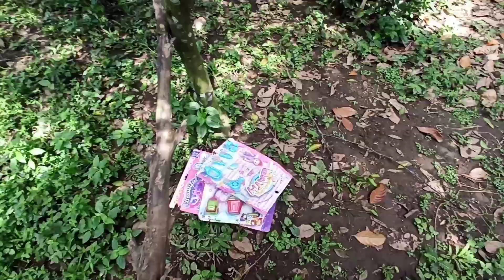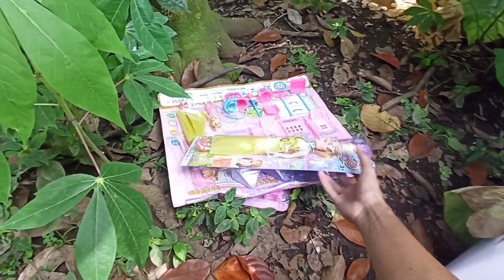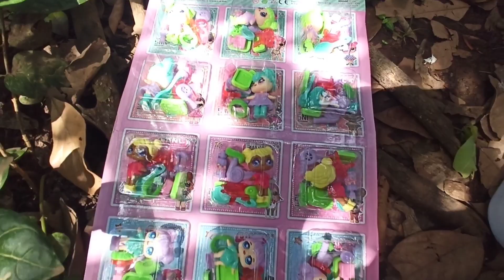Finding Lol Doll Toys - Barbie Toys - House Toys - Playground Barbie Toys - Girls Games - Kids Toys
Finding Lol Doll Toys - Barbie Toys - House Toys - Playground Barbie Toys - Girls Games

Hello friends, let's play Looking for
This is a Video Game for Boys and Girls

My Toy Names
Barbie Doll Toys for Pregnant Women and Giving Birth to Babies
Mermaid Mermaid Barbie Doll Toy
My little Pony Stuffed Pony Toys
Ice Cream Ice Cream Toys
Cooking Toys In Restaurant Restaurants Cooking Tools In The Kitchen
Dress-up parlor toys
Fruit Toys
Vegetable Toys
Hamburger Toys
Food Toys
Doctor's Toys
Cake Toys
Hello Kitty the Cat Toy
Baby Bath Toys
Toys Supermarket, Minimarket, Selling Market
Cashier Toys
Children's toy
Girls Toys
Children's toy
Ice Cream Toys
Girls Toys
Girls Toys
Barbie toys
Cat Toys
Unboxing
Ice cream Toys
Cook Toys
Cook Toys
Buy Toys
Toy House Barbie House
LOL Doll Toys
New toys

girls games # goodwill unboxing games # looking for games